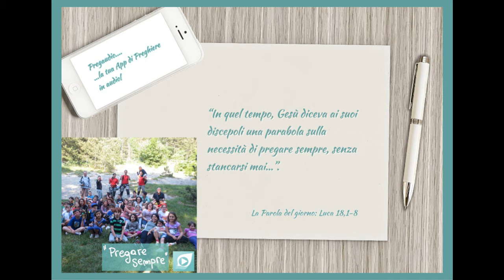Vangelo del 18 Novembre 2023: Luca 18,1-8 con il commento di don Franco Mastrolonardo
In quel tempo, Gesù diceva ai suoi discepoli una parabola sulla necessità di pregare sempre, senza stancarsi mai:
«In una città viveva un giudice, che non temeva Dio né aveva riguardo per alcuno. In quella città c’era anche una vedova, che andava da lui e gli diceva: “Fammi giustizia contro il mio avversario”.
Per un po’ di tempo egli non volle; ma poi disse tra sé: “Anche se non temo Dio e non ho riguardo per alcuno, dato che questa vedova mi dà tanto fastidio, le farò giustizia perché non venga continuamente a importunarmi”».
E il Signore soggiunse: «Ascoltate ciò che dice il giudice disonesto. E Dio non farà forse giustizia ai suoi eletti, che gridano giorno e notte verso di lui? Li farà forse aspettare a lungo? Io vi dico che farà loro giustizia prontamente. Ma il Figlio dell’uomo, quando verrà, troverà la fede sulla terra?».